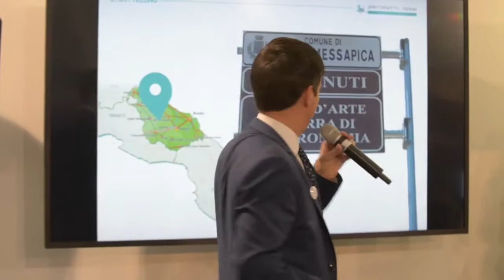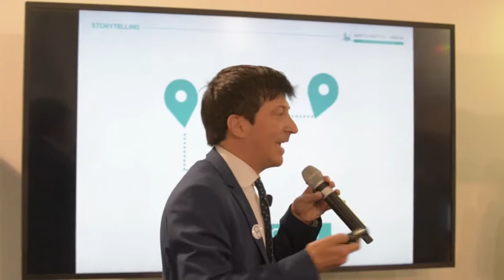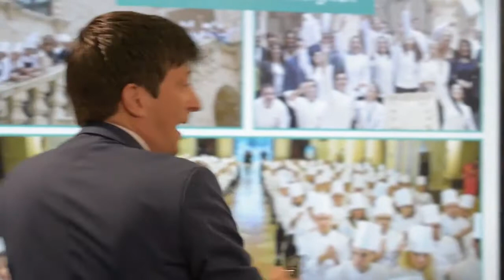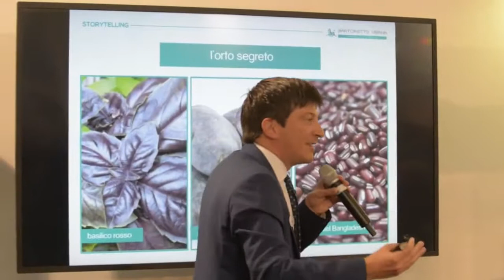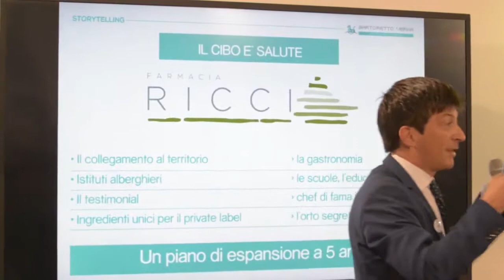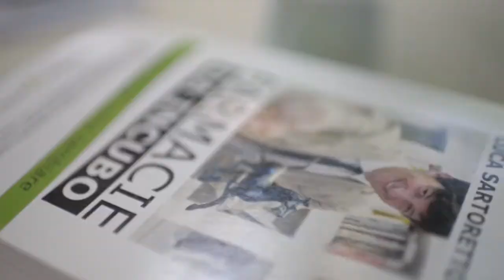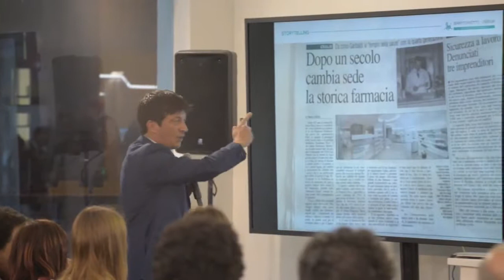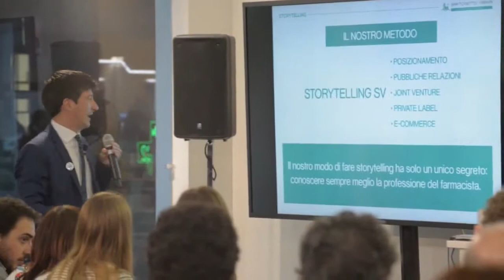Lo STORYTELLING IN FARMACIA Luca Sartoretto Verna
Lo storytelling in farmacia - caso di studio la Farmacia Ricci di Ceglie Messapica (TA)

Intervento di Luca Sartoretto Verna a Cosmofarma 2017